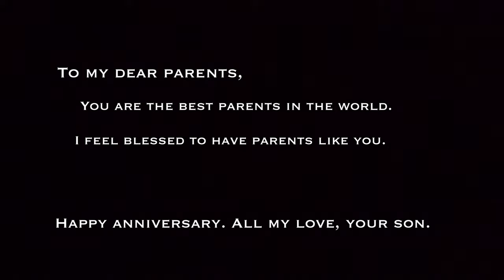Mummy Papa की ANNIVERSARY 💞🥰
celebrating parents anniversary, happy moments, happy memories, dehradun vlogger, NEERAJ BISHT 007,